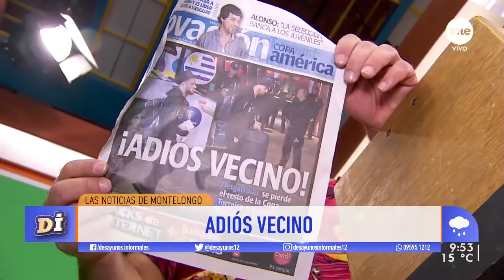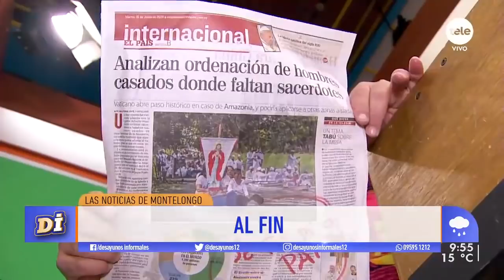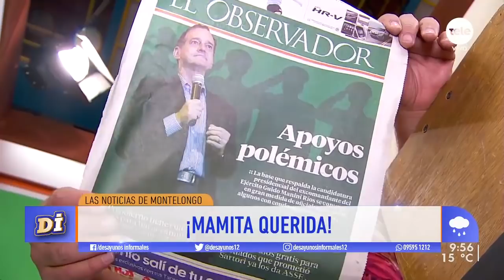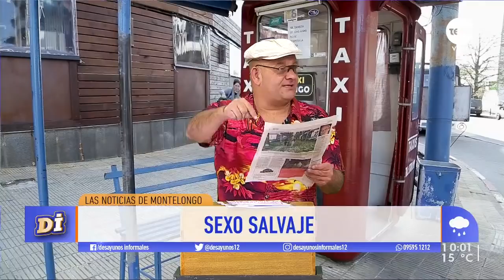¡Las noticias de Montelongo! / 18-6-19